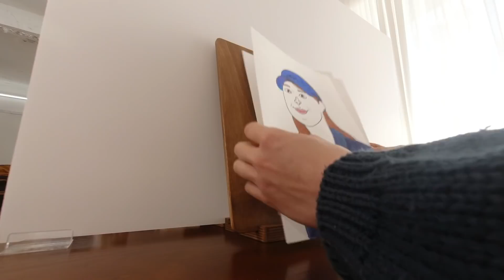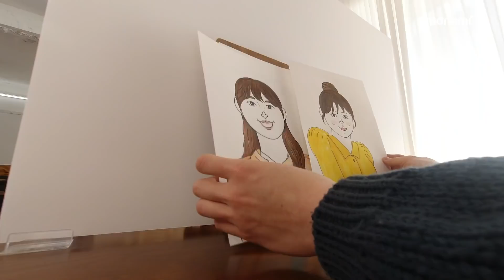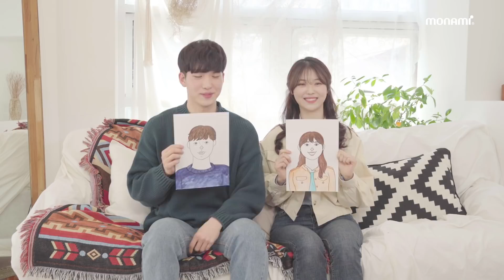정말 그림만 보고 소개팅을 해요..? [캐리커쳐 소개팅] EP01. 선남선녀 편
??? : 아 죄송합니다 이건.. 제가 질문을 잘못 들었어요..

모나미 제품으로 쓱쓱 그린 내 캐리커쳐가 아바타가 된다!
캐리커쳐 소개팅 EP01. 선남선녀편!

매주 금요일 기대해주세요 :)